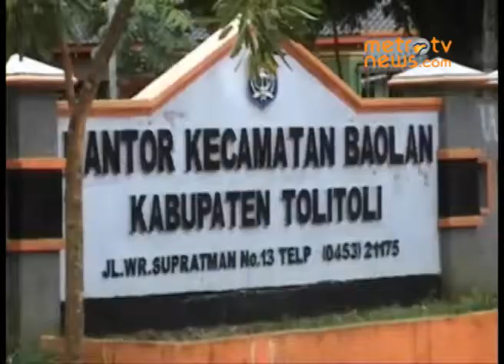Gedung Sekolah Kebanjiran, Murid Diliburkan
Tolitoli: Kegiatan belajar mengajar di sejumlah sekolah di Tolitoli, Sulawesi Tengah diliburkan karena gedung sekolah terendam banjir. Selain sekolah, beberapa kantor juga terlihat sepi dari aktivitas. Banjir juga mengakibatkan aktivitas warga setempat terganggu.